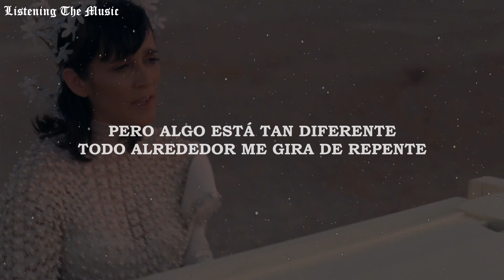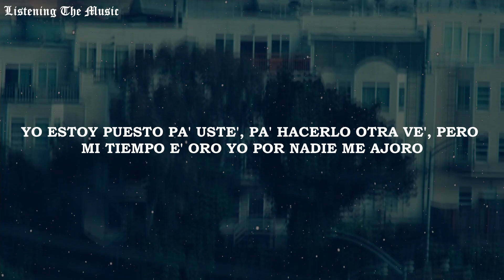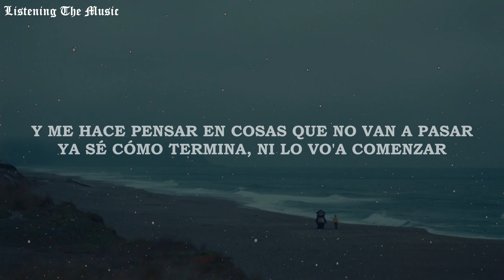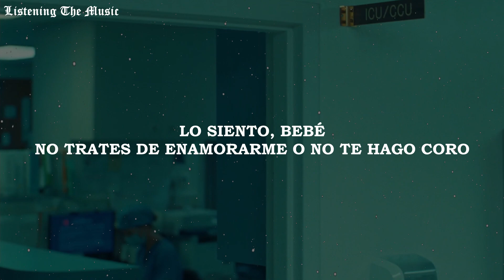Tainy, Bad Bunny, Julieta Venegas - Lo Siento BB:/ [Letra // Lyrics]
Comparte !!!